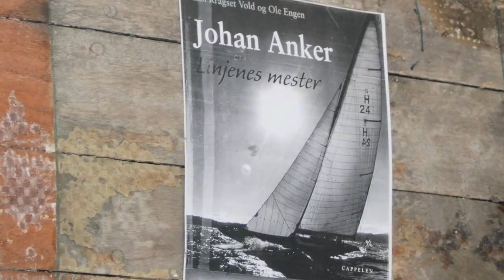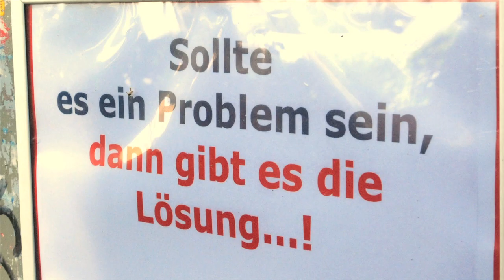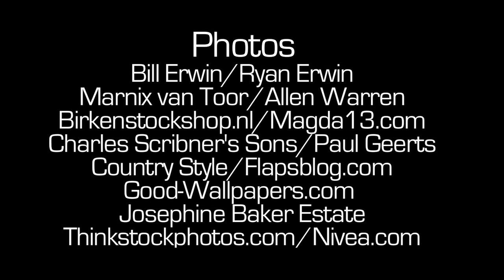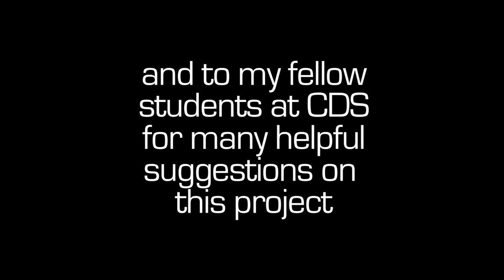Two Expats, or How to Become a European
Two expat cousins learn what it's like to live as Europeans without losing their American roots.

Unlike the Americans in Paris in the '20s, Ryan Erwin of Durham, NC, and Courtney-Anne Erwin of Shreveport, LA, left the U.S. for love. Ryan has been in Germany since 2005, and is now working in the aircraft industry in Hamburg. Courtney-Anne moved to the Netherlands in 2010 to join her fiance. Until late 2011, she was working as a marketer for a biotech firm in Amsterdam.

The lessons they've learned will be useful for any expat moving anywhere.

"Two Expats" was produced in Dec. 2011 by Bill Erwin for the Center for Documentary Studies at Duke University. He is Ryan's father and Courtney-Anne's uncle.